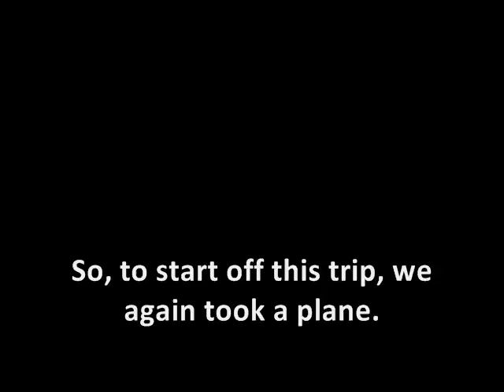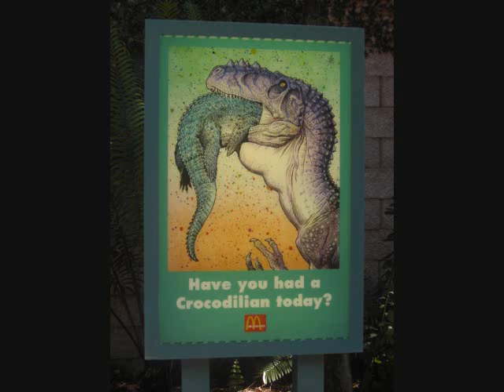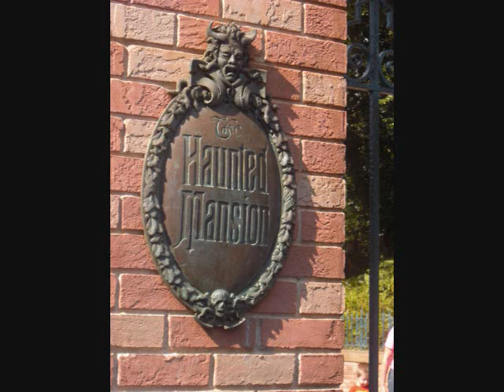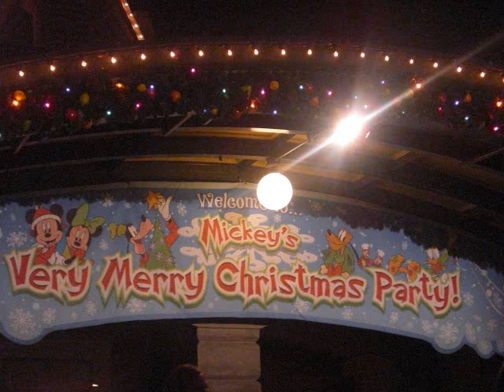My Florida Vacation...part 1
All photos and videos taken by me
Songs:
Spanish Mackerel-Mercy Mercedes
Break It Out-The Rocket Summer
Coppertone-The Academy Is...